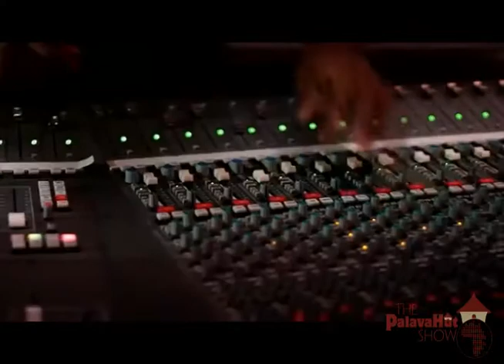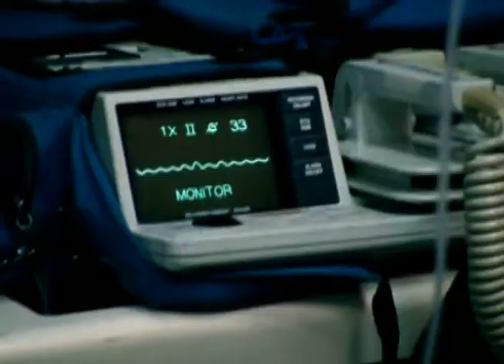the PalavaHut Show - Interview with Koby Maxwell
On this episode of the PalavaHut Show. Host Sana Akibu sits and talk to musician, actor and producer Koby Maxwell about his career and various projects.

Become a member on PalavaHut.com